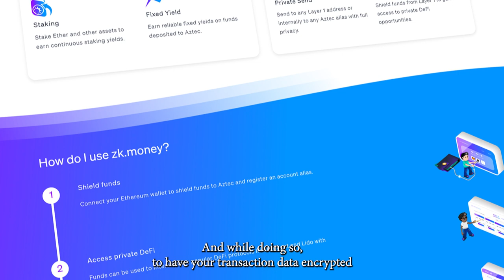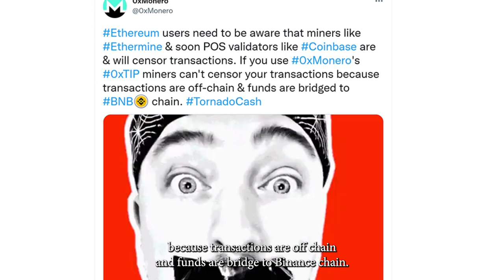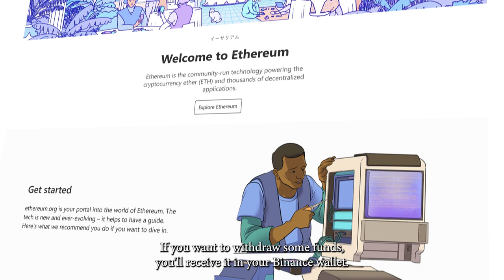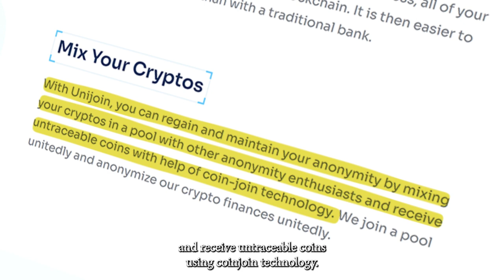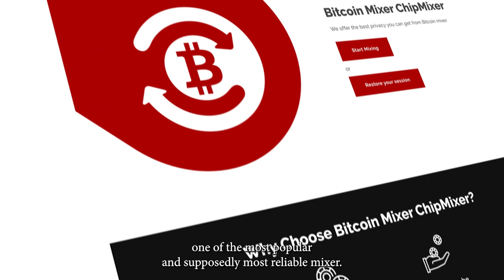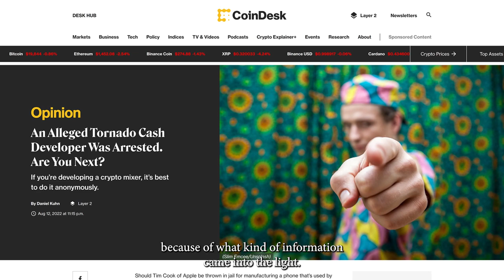6 Tornado Cash Alternatives You Need to Know!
After Tornado Cash BAN from Treasury Department, we will give you all alternatives for crypto mixer platforms.

Sign-Up for daily WEB3 | Crypto | NFTs | Metaverse-related NEWSLETTER for news and updates!

00:00 Introduction
00:24 zk. Money
01:14 0xTip
02:30 Cyclone protocol
03:14 Unijoin
03:50 Anonymix
04:23 ChipMixer